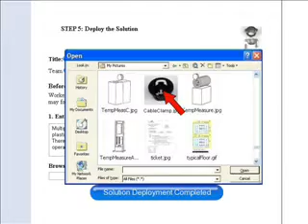Dr. Martin | How Netsmartz Created a Responsive Website & Tracking App for Assured Quality Company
In this video, Dr. Martin Hinckley shares how Netsmartz helped Assured Quality develop a responsive website.  Also, Netsmartz developed an online app called Q Max for quality control performance and automated reports for clients and managers. This app documents and tracks quality problems to deploy solutions throughout the organization, ensuring that mistakes are proofed.